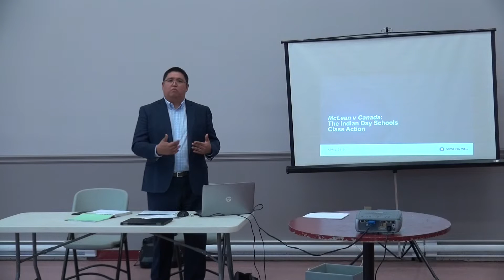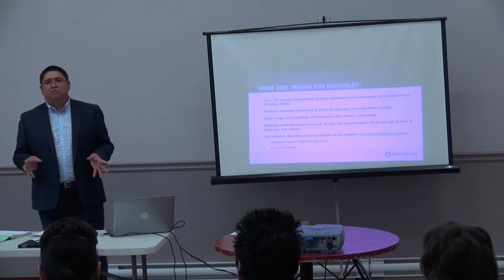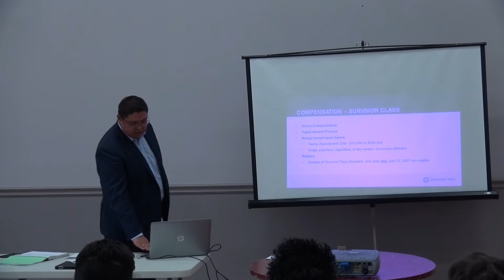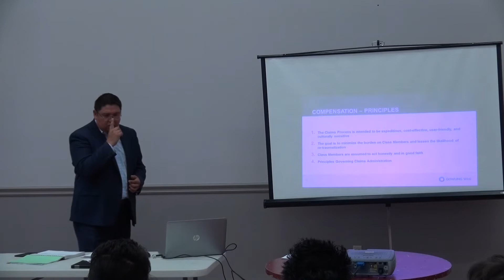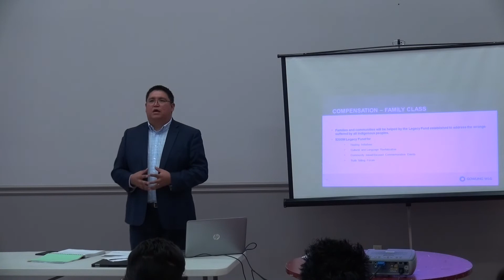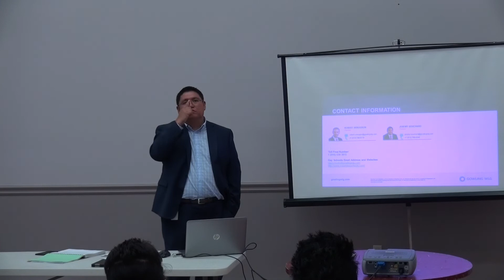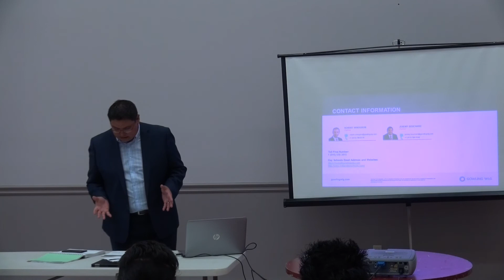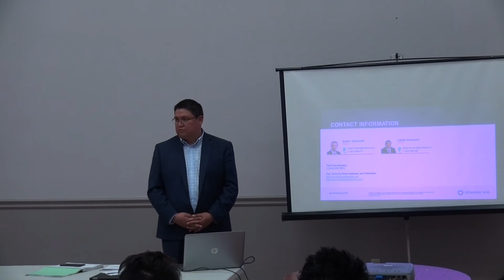FIDS Class Action Information Session | April 2019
On Monday, April 29, a representative from Gowling WLG provided a presentation on the Federal Indian Day School Class Action at the Kana:takon Recreation Center. Please view if you would like more information on the class action or were unable to attend the presentation session.

Community members who need the registration forms for the Indian day school class action can pick them up in Kana:takon at the MCA Administration Building 1, the Aboriginal Rights and Research Office and Mohawk Government (located at Mohawk Government buildings 1 and 2).

Individuals can mail the registration forms themselves or the forms can be dropped off to the Aboriginal Rights and Research Office to be mailed out to class counsel Gowling WLG.